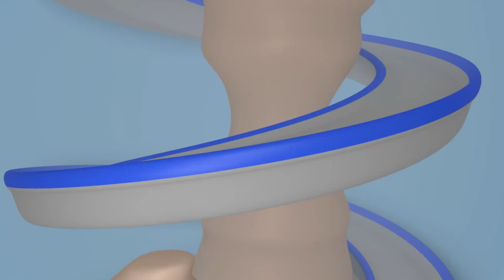Değişkenler - Süper Kamyon Carl araba şehrinde 🚚 ⍟ Çocuklar için çizgi filmler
Su Altı Carl uygulamasını buradan indir!

Süper Kamyon Carl, çocuklara yönelik bir inşaat çizgi filmidir. Dönüşen Carl muhteşem bir kamyondur, her araca dönüşebilir: itfaiye aracı, polis arabası, ambulans, çöp kamyonu, otobüs ya da buldozer, traktör, kepçe, canavar kamyon gibi inşaat araçları veya tren gibi ulaşım araçları! Kamyonlar hakkındaki bu çocuk çizgi filmi arabalara ilgi duyan erkek ve kız çocukları için idealdir!